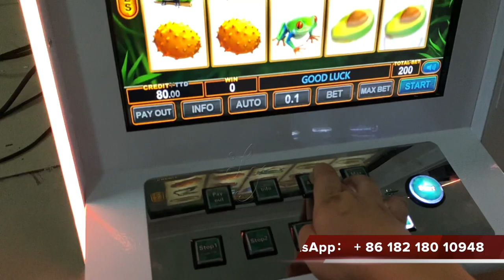Tours Of The Volcano Touch Screen Video Slot Table Top Gambling Games Machines For Sale